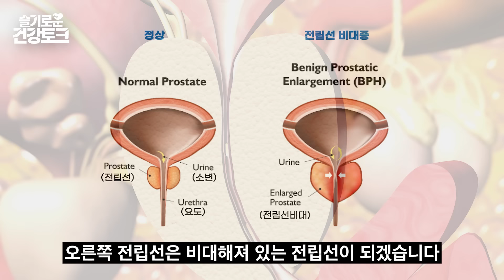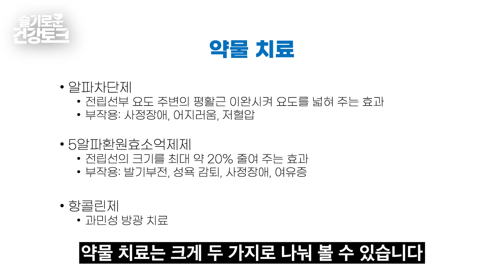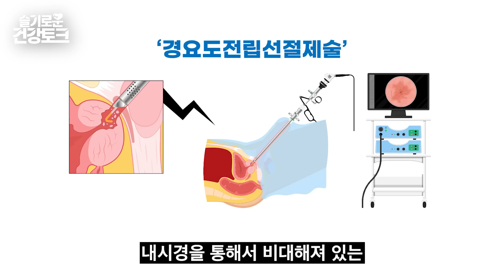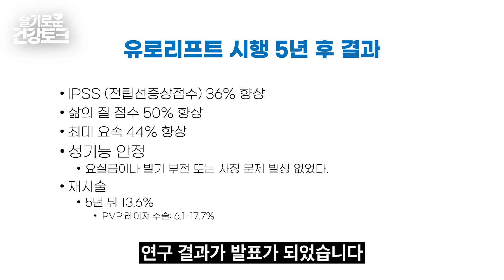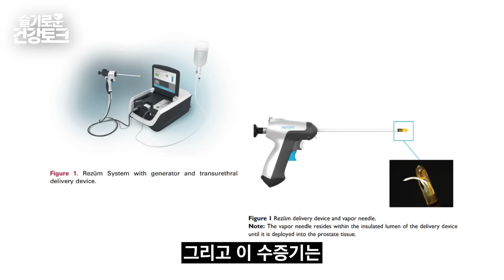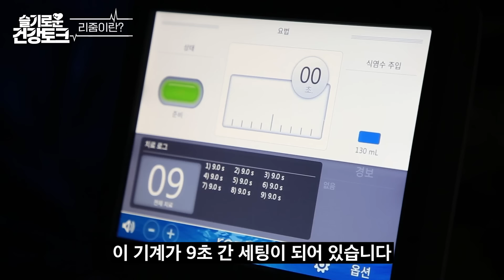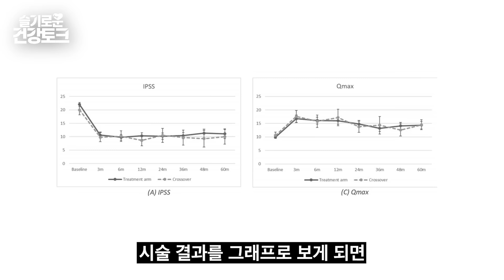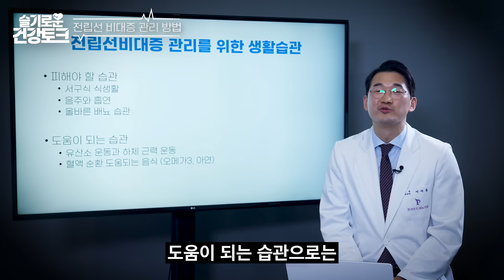전립선 비대증, 수술 부작용 걱정된다면 시술 고려 '수증기 이용한 전립선 축소술'이란? | 슬기로운 건강토크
출연 : 프라우드비뇨기과 이지용 원장

50세 이상 남성 절반이 겪고 있는 전립선 비대증.
중장년층 남성에게 흔한 질환이지만
부작용 때문에 수술을 망설이는 경우가 많습니다.

전립선 비대증은 각종 배뇨장애를 유발하며
삶의 질을 떨어뜨릴 뿐만 아니라
요로 감염, 혈뇨, 급성요폐 등 합병증까지 생길 수 있어
제때 치료받는 게 중요한데요.

약물치료 효과가 없고 수술 부작용이 걱정된다면
전립선을 절제하지 않는 시술을 고려해볼 수 있습니다.

최근에는 수증기로 비대해진 전립선 조직을 축소시키는
전립선 축소술, '리줌'이 신의료기술 인정을 받아 시행되고 있는데요.

전립선 비대증 원인부터 증상 그리고
약물, 시술, 수술까지 치료법에 대해 자세히 알아보겠습니다.

! 슬기로운 건강토크에서 최신 전립선 비대증 치료법에 대해 알아가세요~!

00:00 오프닝
00:44 전립선 비대증이란
01:22 전립선 비대증의 발병 원인
02:18 전립선 비대증의 증상
03:32 전립선 비대증의 수술 치료 방법
06:18 전립선 비대증의 최신 치료 방법
07:27 유로리프트(전립선 결찰술) 시술 장면
08:09 유로리프트 시술의 장점
09:59 리줌(전립선 축소술) 시술 소개
09:59 리줌 시술 과정
13:19 유로리프트vs리줌 시술 비교
14:09 리줌 시술 치료 효과
16:36 전립선 비대증 예방 및 관리